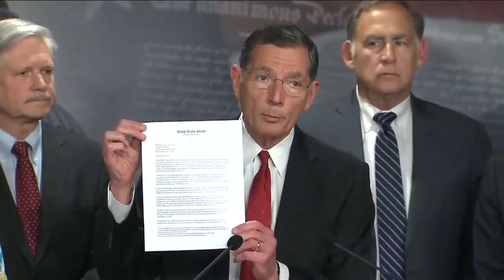26 GOP Senators Announce Letter To Biden On 'Border Health Threat'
Sen. John Barrasso (R-WY) and a large group of fellow GOP Senators announce they are sending a letter to President Biden expressing concern about a "health threat" they say is caused by undocumented immigrants crossing the southern border.